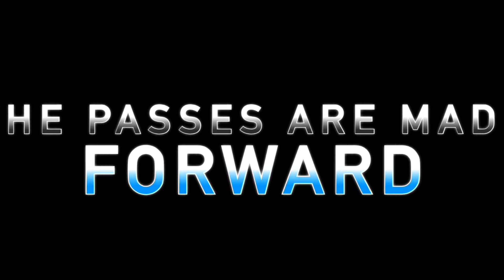CARDIOGOAL Promotional video 2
Cardiogoal Mixed and contactless team sport